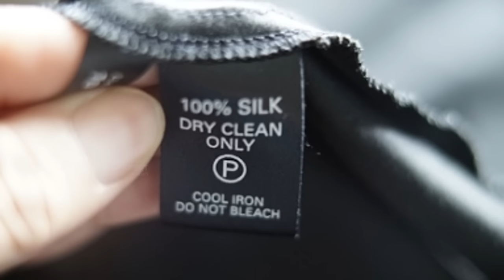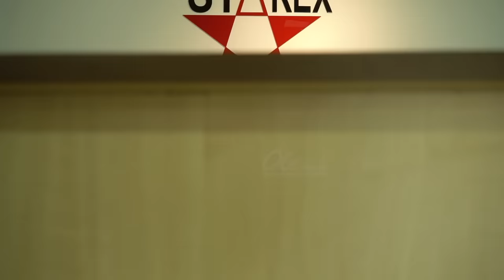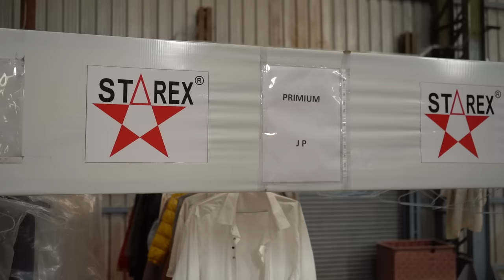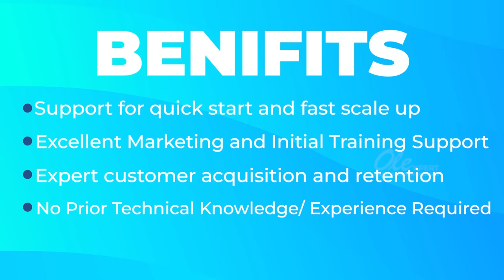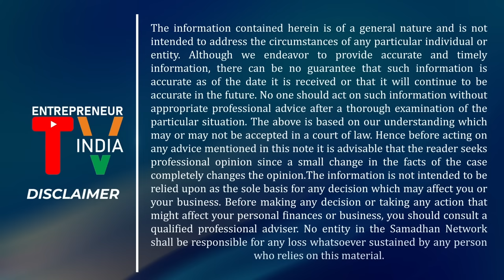Dry Cleaning Business Kaise kare | Laundry Business Plan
Demand of Dry Cleaners in India is increasing day by day, started from tier 1 to till tier 3 now. As the Textile industry of India is a huge market so starting a dry cleaner business is a great opportunity to Indian People. Starex Dry Cleaner comes up with a franchise opportunity for everyone who wanted to start their own business.

Here's what you'll learn in this video:
00:15 Introduction
01:49 Overview of the company
02:06 Outlets & Services
02:46 Why choose the Starex franchise
03:51 Hiring Qualification
04:48 Requirements
05:34 Financial & Technicals terms
06:00 Benefits

Know more about the Institute for Industrial Development

Addresses:
drycleaner,
dry cleaning business,
dry cleaning shop near me,
city dry cleaners,
laundry service business,
Top Best Business Idea To Start,
Laundry And Dry Cleaning Business,
Dry cleaning franchise,
Dry Cleaning Business Opportunity in India,
Low Cost Business,dry cleaning services,
Dry Cleaning Franchise,Dry cleaning franchise cost,
Cheapest laundry franchise in India,
Start your laundry business,
dry cleaning,laundry business,
business ideas,
laundry
laundry service business
dry cleaning franchise cost
laundry service business